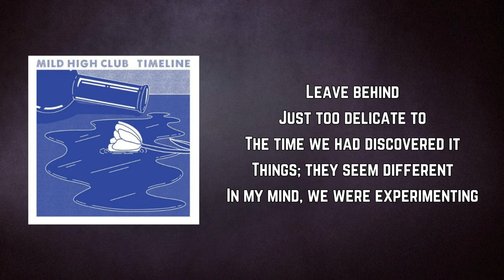Mild High Club - Windowpane (Lyrics)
Windowpane by Mild High Club
Album: Timeline

Windowpane Lyrics:

Leave behind
Just too delicate to
The time we had discovered it
Things; they seem different
In my mind, we were experimenting

Life
Passes on the right
Still life
Takes you for a ride

Ohh, ahh
Ohh, ohh
Ohh, ohh, ohh, ohh
Ohh
I just like to take a look for a while
It's such a pretty picture